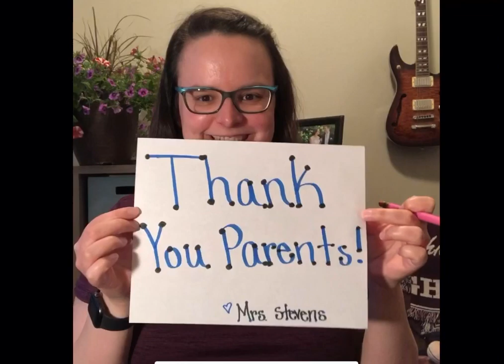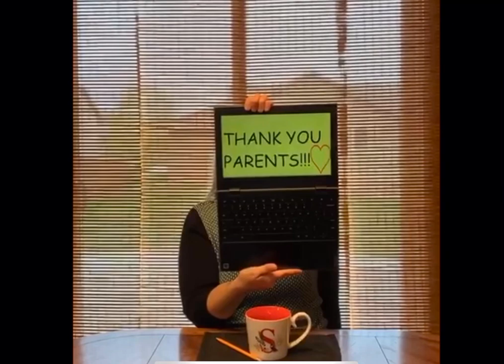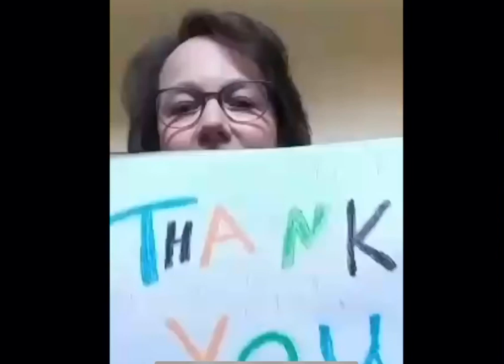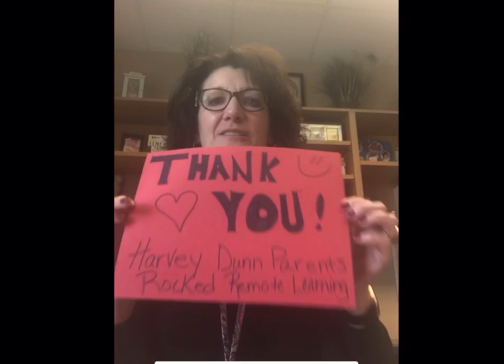Thank you parents